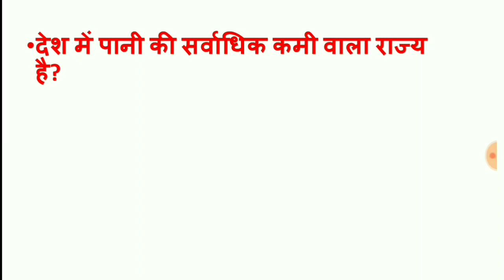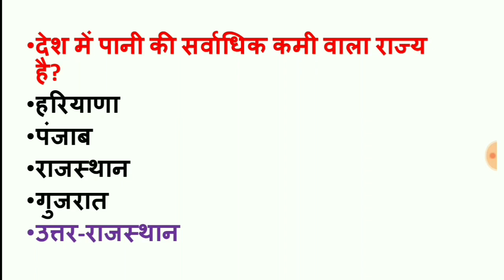Rajasthan patwari G.K||Rajasthan G.K patwari question|Rajasthan patwari important